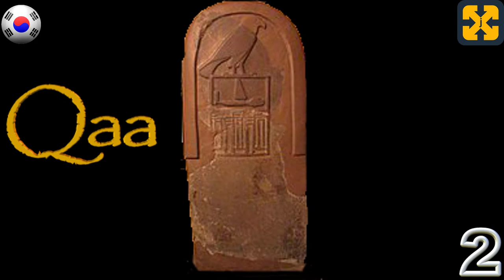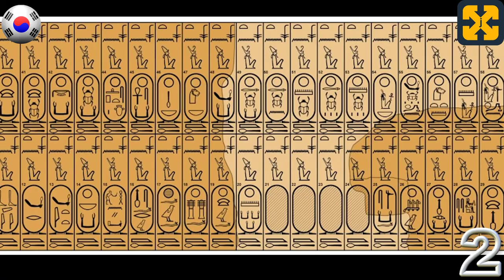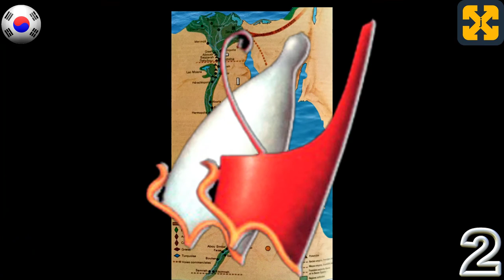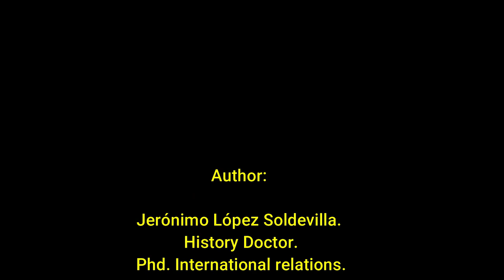10 분 안에 이집트의 모든 파라오, 이집트의 역사 비디오 2 # : 고고 시대 제 2 왕조.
11개 언어로 제공됩니다. 10분 안에 이집트의 모든 PHARAOHS, 고대 이집트의 역사: 고대 시대의 두 번째 왕조.
고대 시대. 간단명료하게 잘 설명되어 있습니다.
이 유튜브 영상은 고대 이집트의 역사와 고대 시대라고 불리는 역사적 시공간에 위치한 제2왕조 이집트 파라오의 역사를 다루며, 구체적으로 2왕조라고 불리는 이 역사적 단계의 특징에 대해 이야기하고 있습니다. 쉽고 교훈적으로 설명합니다.
내 채널을 방문하여 더 많은 역사 동영상을 보고 total history에서 세계를 발견할 수 있습니다.